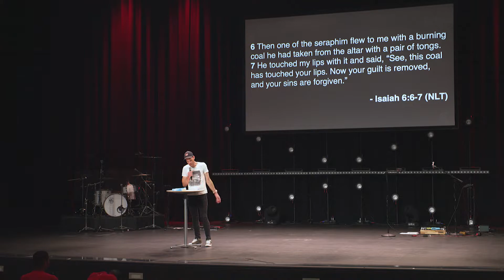Humility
Expectation Church exists so that people far from God will experience faith in Christ